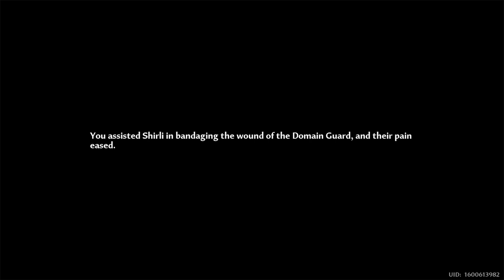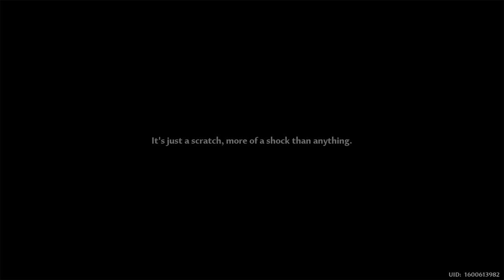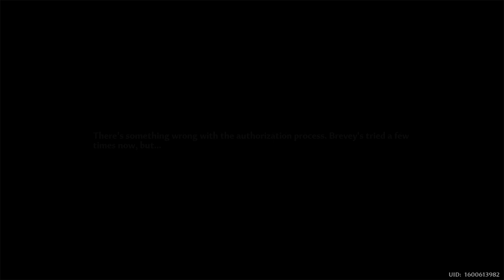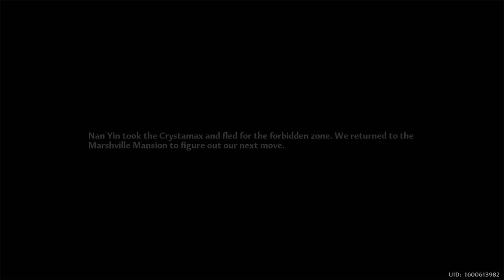Tower of Fantasy - Frost-Covered Marshville (Chapter 14 Part 1)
First of all, I was so disappointed when the cutscene show our character in default outfit. Is this a bug or what? Tho, in the last cutscene, our character appear like it should be. Finally a map that is not worse as Joltville (altho it's just a few parts of Marshville for now). In story aspect, I just wanna go back to Aesperia since Domain 9 sometimes unplayable (stuck loading etc). I'm glad that when I play the story, I didn't face any of it.

Yan Miao, next..

Played on Southeast Asia (Aestral-Noa)